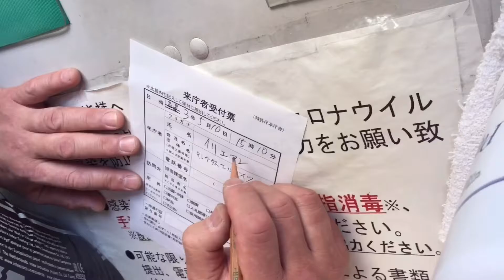タイヤファイトを特許庁に商標登録 イリエマン大暴走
タイヤファイト関連動画

タイヤファイトを広めたいので是非他の動画も見てください